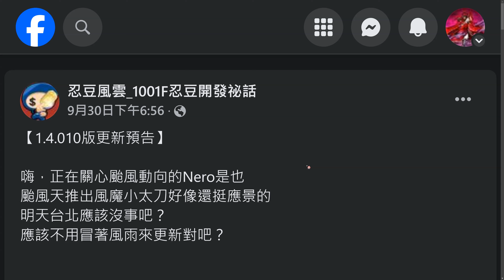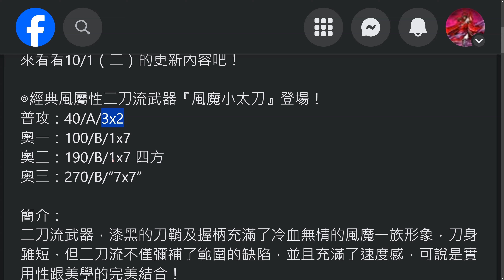忍豆風雲4-封測版 武器 風魔小太刀＆忍幣儲值回饋 示範 風屬性、7×7震退！影子．壹式、影子．貳式、影子．零式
小太刀..應該算更好了吧？
★想了解更多資訊點選左下角的"…更多內容"